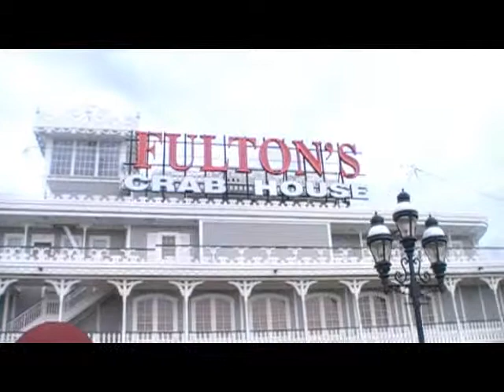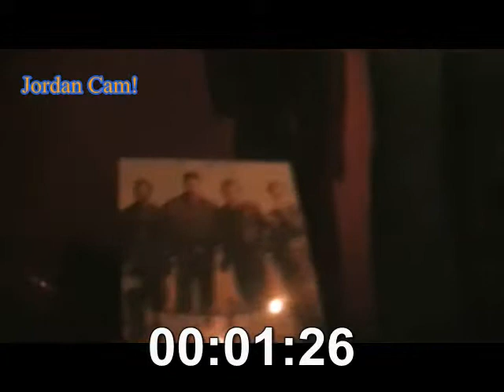Downtown Disney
Join the boys on a special adventure to Downtown Disney. The experience Lego land, Planet Hollywood and the Disney Store. The Jordan Show brings you a real life experience of this famous Orlando landmark